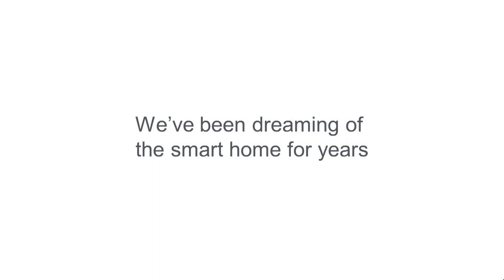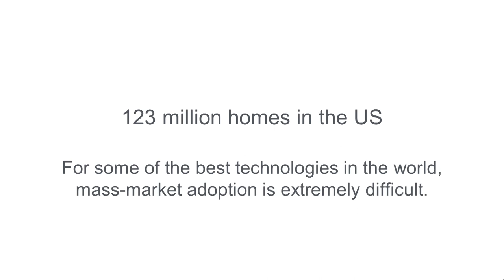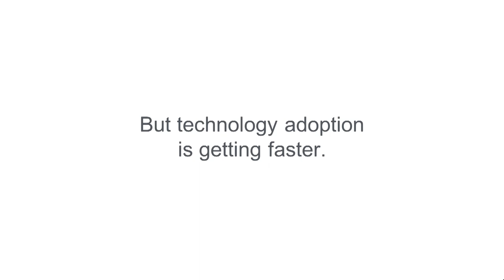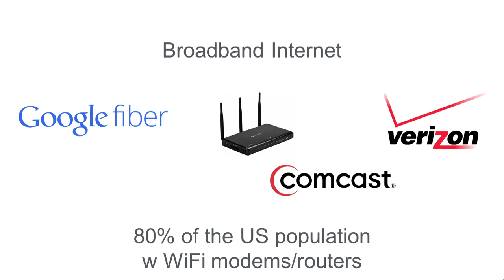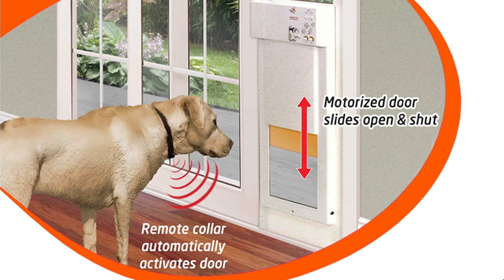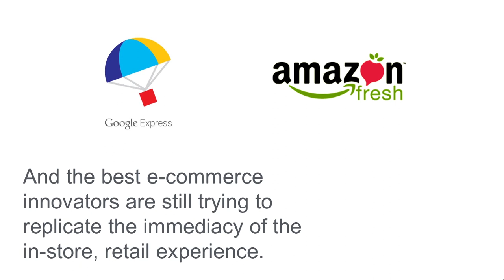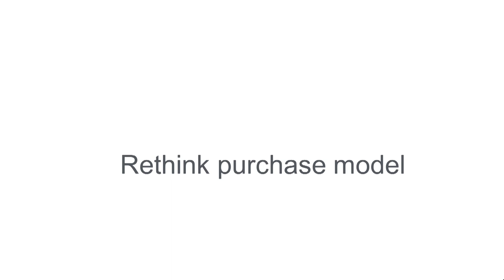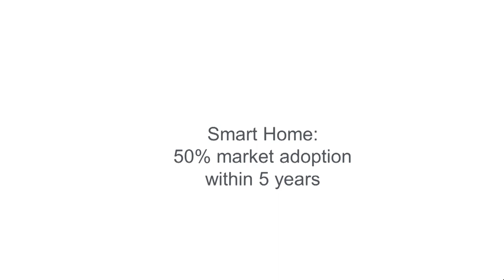Collision 2015 - Jason Johnson of August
Collision is “America’s fastest growing tech conference” created by the team behind Web Summit. In two years, Collision has grown to over 7,500 attendees from more than 50 countries. Attendees include CEOs of both the world’s fastest growing startups and the world’s largest companies, alongside leading investors and media.

We’re taking it up a notch in New Orleans. Collision 2016 will welcome thousands of attendees to New Orleans, in between the two weekends of Jazz Fest.